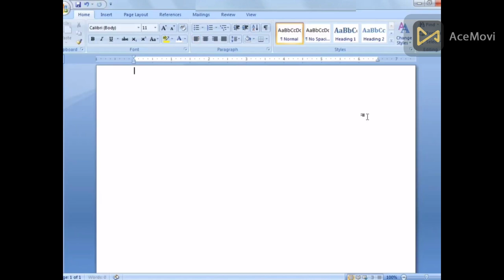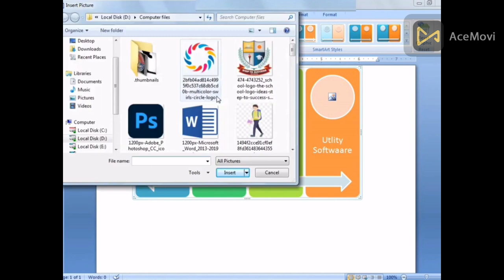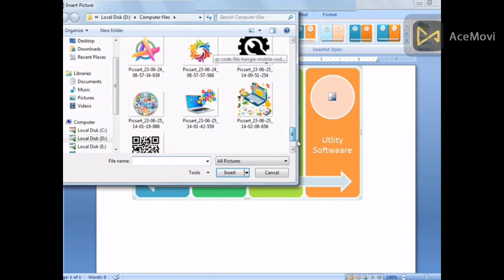y2mate com Insert a SmartArt graphic in word How to use SmartArt in Ms Word 1080p